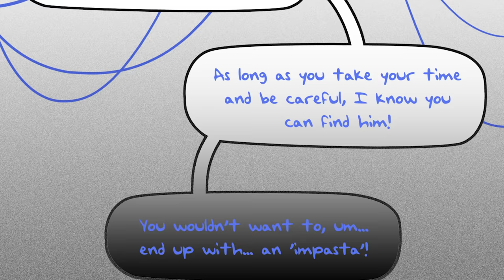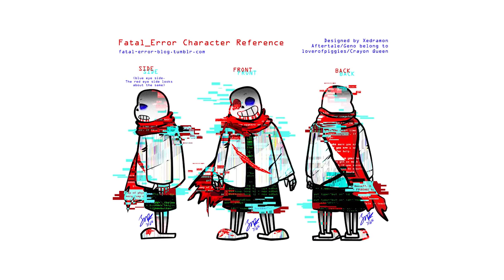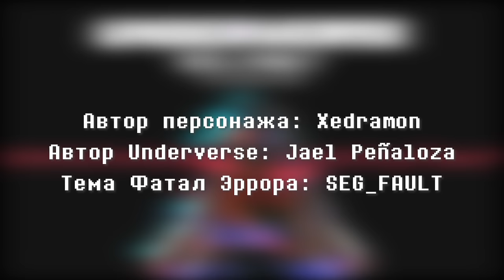ИСТОРИЯ FATAL ERROR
История Fatal Error Sans